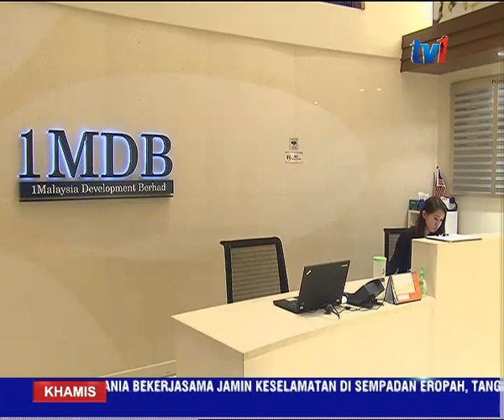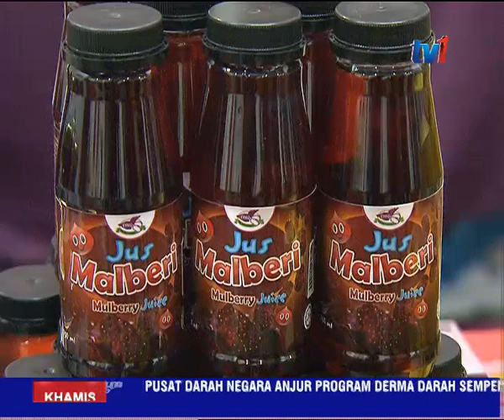BES1 SEMASA 7 PM [21 JAN 2016]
1. MAHKAMAH REMAN
SPRM hari ini memperoleh perintah reman selama empat hari untuk menahan empat lagi individu bagi membantu siasatan berhubung kes rasuah perlombongan bauksit di Pahang.
2. MAHKAMAH PKR - SAMAN PM
Perdana Menteri, Datuk Seri Najib Tun Razak dan tiga yang lain berjaya membatalkan kes saman PKR berhubung dakwaan perbelanjaan berlebihan dalam kempen Pilihan Raya Umum Ke-13.
3. KEPUTUSAN STAM
Keputusan Sijil Tinggi Agama Malaysia (STAM). 4 ,211 atau 67.8 % calon bagi tahun 2015 lulus semua 10 mata pelajaran.
4. BAJET 2016 - WEE
Pengubahsuaian Bajet 2016 yang akan diumumkan khamis depan dijangka tidak akan menjejaskan bantuan sedia ada kepada segmen Perusahaan Kecil dan Sederhana (PKS).
5.  JUNAIDI -BAUKSIT
Aktiviti perlombongan bauksit hanya akan dibenarkan kepada pengusaha yang memiliki Permit Kelulusan (AP) yang diluluskan Kementerian Sumber Asli dan Alam Sekitar.
6. LIGA M-NV TAJA
Perang penajaan pasukan bolasepak tanahair, selepas Vida Beauty Sdn Bhd, satu lagi syarikat kosmetik gergasi tempatan, Nouvelles Visage, NV bakal tampil menaja salah sebuah pasukan Liga Malaysia.